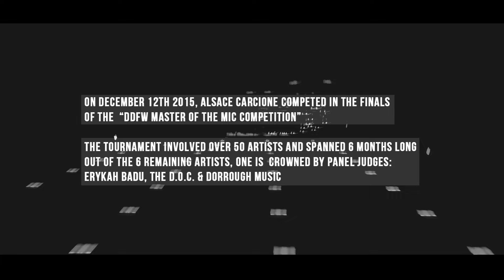Alsace Carcione wins Master of the Mic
On 12/12/15 after a grueling 5-6 month contest Alsace Carcione was crowned the first winner of the DDFW Master of the Mic.  The competition was judged by Erykah Badu, Dorrough, and D.O.C.  Out of many emcees, and 6 finalists, Alsace Carcione was deemed the victor!!!.

Video shot and edited by:  First Eye Visuals

Credits:
Trees Dallas
DDFW  Master of the Mic

Band:
DJ:  Centrifik
Drums:  Brandon
Guitar:  Felix
Bass:  Jay
Songstress:  Diva Sol
Keys:  Cris

Be What The Ordinary Fear